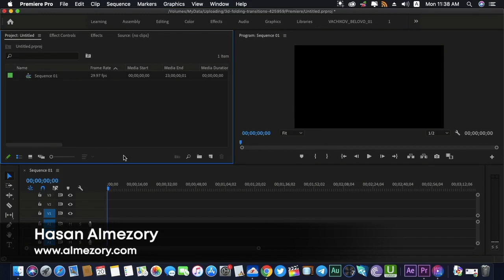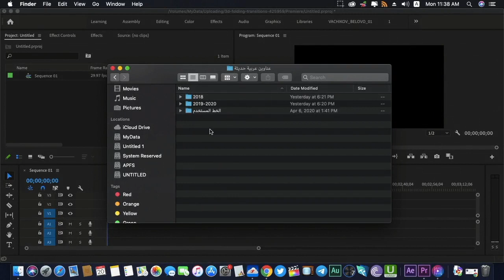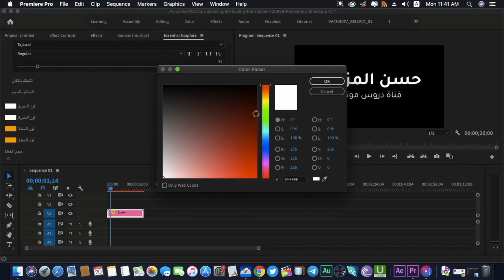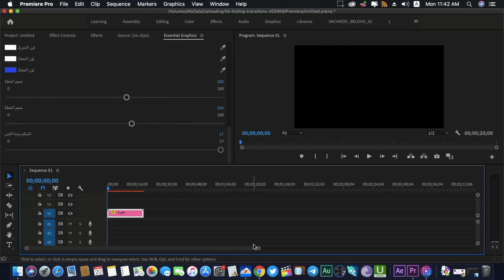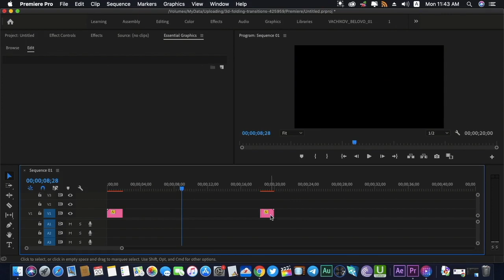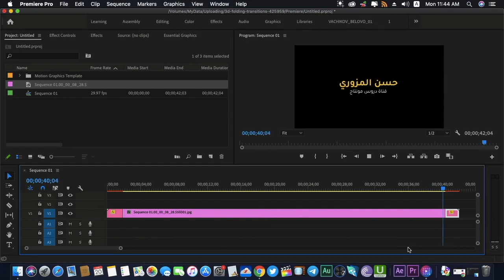عناوين عربية مجانية لبرنامج ادوبي بريمير برو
في هذا الفيديو لدينا مجموعة عناوين وحركات نصوص عربية مجانية لبرنامج ادوبي بريمير برو، تعم على الماك وعلى الويندوز على الاصدار CC 2018 فأعلى، الرابط في التعليق المثبت وعلى قناة التلغرام